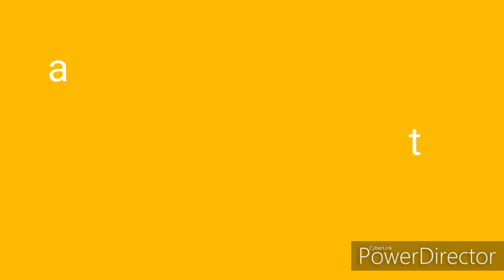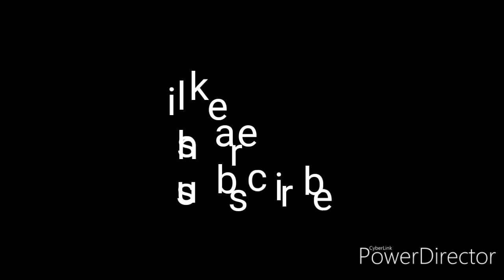Karthik సొమమవారం శివుని అబిషేకం temple (గుడి లో) పూజ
శివుని అబిషేకం